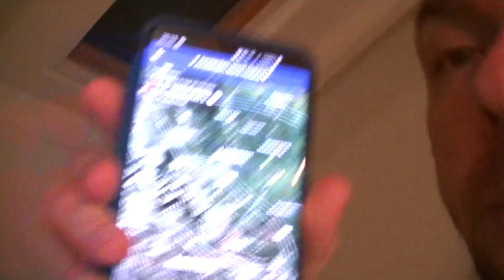Much needed haircut 10-10-2019